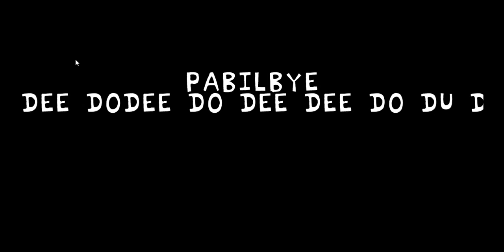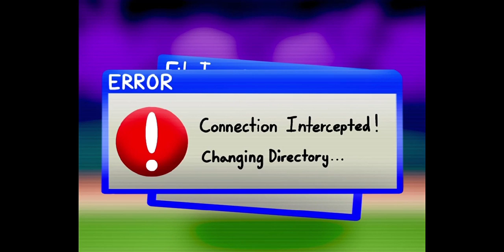Byte Funkin is a really epic mod